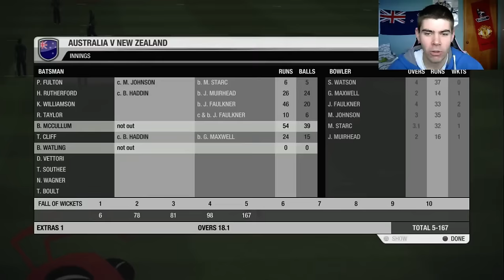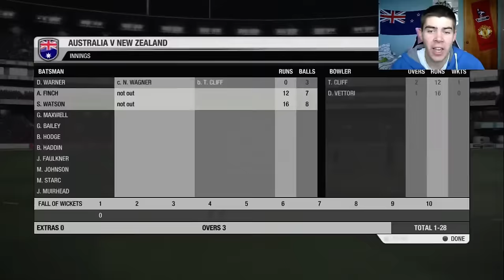Don Bradman Cricket 14 - My Career Reborn #59 (PS4)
With another three match series against the Australians tied at 1-1, we need to win this third and final Twenty International against them to help New Zealand take the series and the trophy.